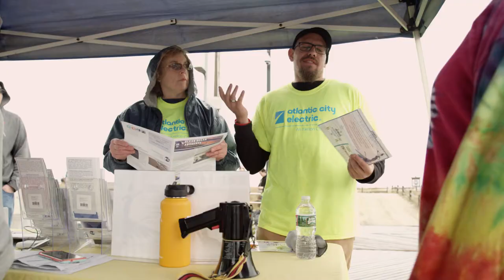Reducing Marine Pollution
For more than 15 years, our employee volunteers have been working alongside Clean Ocean Action – an organization that delivers programs to protect waterways using science, research, and citizen action – to clean up Atlantic City’s beaches and methodically use the quantity and type of debris they collect to identify pollution problems in the area.